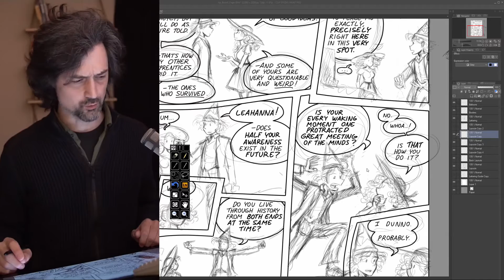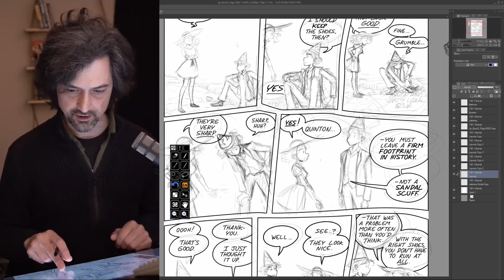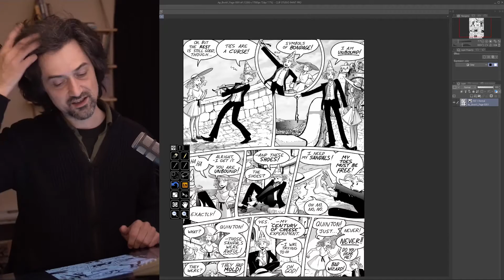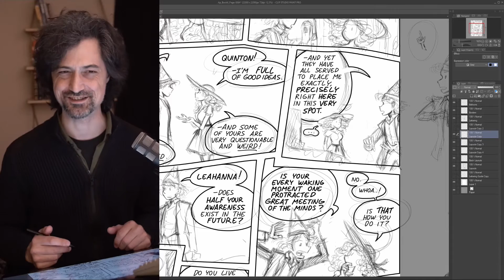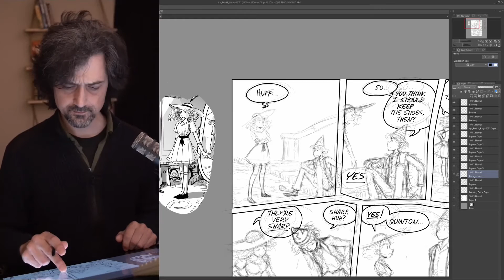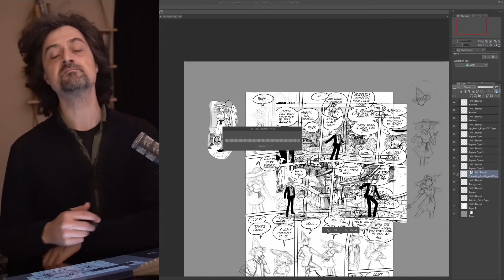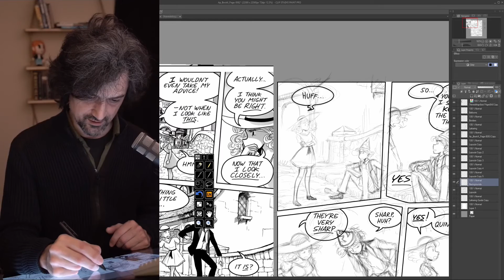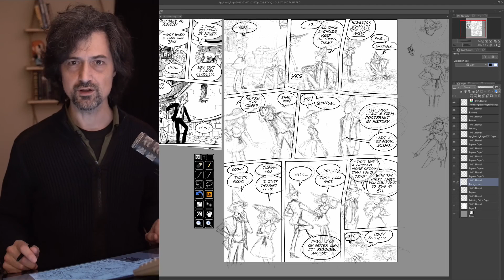Drawing Thieves & Kings ~ Backgrounds, Mercury Retrograde ~ From the Drawing Board #94